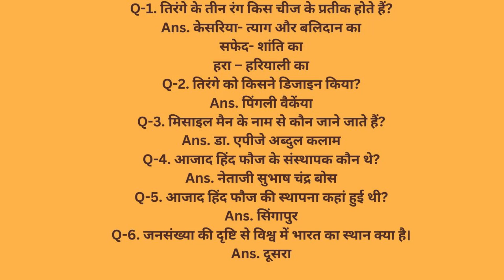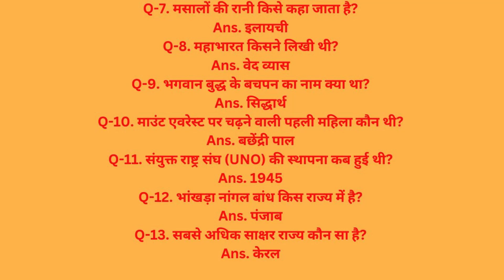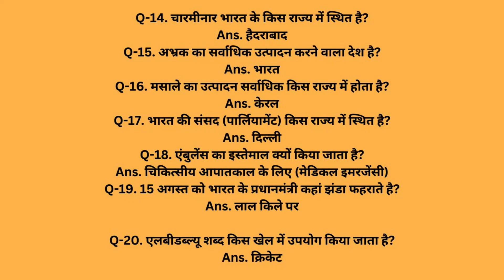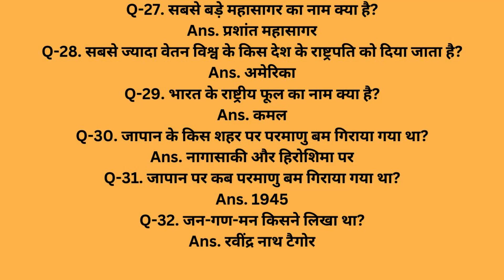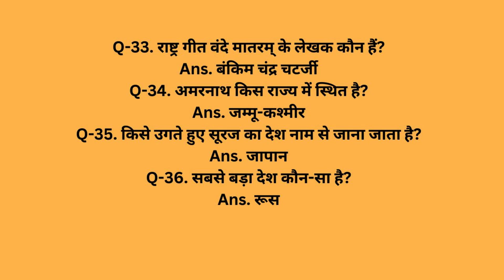Gk Questions With Answers In Hindi For Class 4 And 5, 6 (8-9 Years)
Q-1. तिरंगे के तीन रंग किस चीज के प्रतीक होते हैं?
Ans. केसरिया- त्याग और बलिदान का

सफेद- शांति का
हरा – हरियाली का

Q-2. तिरंगे को किसने डिजाइन किया?
Ans. पिंगली वैकेंया

Q-3. मिसाइल मैन के नाम से कौन जाने जाते हैं?
Ans. डा. एपीजे अब्दुल कलाम

Q-4. आजाद हिंद फौज के संस्थापक कौन थे?
Ans. नेताजी सुभाष चंद्र बोस

Q-5. आजाद हिंद फौज की स्थापना कहां हुई थी?
Ans. सिंगापुर

Q-6. जनसंख्या की दृष्टि से विश्व में भारत का स्थान क्या है।
Ans. दूसरा

Q-7. मसालों की रानी किसे कहा जाता है?
Ans. इलायची

Q-8. महाभारत किसने लिखी थी?
Ans. वेद व्यास

Q-9. भगवान बुद्ध के बचपन का नाम क्या था?
Ans. सिद्धार्थ

Q-10. माउंट एवरेस्ट पर चढ़ने वाली पहली महिला कौन थी?
Ans. बछेंद्री पाल

Q-11. संयुक्त राष्ट्र संघ (UNO) की स्थापना कब हुई थी?
Ans. 1945

Q-12. भांखड़ा नांगल बांध किस राज्य में है?
Ans. पंजाब

Q-13. सबसे अधिक साक्षर राज्य कौन सा है?
Ans. केरल

Q-14. चारमीनार भारत के किस राज्य में स्थित है?
Ans. हैदराबाद

Q-15. अभ्रक का सर्वाधिक उत्पादन करने वाला देश है?
Ans. भारत

Q-16. मसाले का उत्पादन सर्वाधिक किस राज्य में होता है?
Ans. केरल

Q-17. भारत की संसद (पार्लियामेंट) किस राज्य में स्थित है?
Ans. दिल्ली

Q-18. एंबुलेंस का इस्तेमाल क्यों किया जाता है?
Ans. चिकित्सीय आपातकाल के लिए (मेडिकल इमरजेंसी)

Q-19. 15 अगस्त को भारत के प्रधानमंत्री कहां झंडा फहराते है?
Ans. लाल किले पर

Q-20. एलबीडब्ल्यू शब्द किस खेल में उपयोग किया जाता है?
Ans. क्रिकेट

Q-21. रेलगाड़ी को रोकने के लिए किस रंग का इस्तेमाल किया जाता है?
Ans. लाल

Q-22. नासा किस देश में स्थित है?
Ans. अमेरिका

Q-23. किस देश में मच्छर नहीं पाए जाते हैं?
Ans. फ्रांस

Q-24. बारिश होने के बाद आसमान में क्या नजर आता है?
Ans. इंद्रधनुष

Q-25. कौन-सा देश कभी गुलाम नहीं हुआ?
Ans. नेपाल

Q-26. विश्व में देशों की संख्या कुल कितनी है?
Ans. 195

Q-27. सबसे बड़े महासागर का नाम क्या है?
Ans. प्रशांत महासागर

Q-28. सबसे ज्यादा वेतन विश्व के किस देश के राष्ट्रपति को दिया जाता है?
Ans. अमेरिका

Q-29. भारत के राष्ट्रीय फूल का नाम क्या है?
Ans. कमल

Q-30. जापान के किस शहर पर परमाणु बम गिराया गया था?
Ans. नागासाकी और हिरोशिमा पर

Q-31. जापान पर कब परमाणु बम गिराया गया था?
Ans. 1945

Q-32. जन-गण-मन किसने लिखा था?
Ans. रवींद्र नाथ टैगोर

Q-33. राष्ट्र गीत वंदे मातरम् के लेखक कौन हैं?
Ans. बंकिम चंद्र चटर्जी

Q-34. अमरनाथ किस राज्य में स्थित है?
Ans. जम्मू-कश्मीर

Q-35. किसे उगते हुए सूरज का देश नाम से जाना जाता है?
Ans. जापान

Q-36. सबसे बड़ा देश कौन-सा है?
Ans. रूस

Maximum 2 x 2 Rubik's Cubes

solved by a kid in 5 minutes
The record for solving the maximum number of 2 x 2 Rubik’s Cubes in 5 minutes was set by Bhavya Bansal (born on December 29, 2017) of Mathura, Uttar Pradesh. He solved twelve 2 x 2 Rubik’s Cubes in 5 minutes at the age of 4 years, 5 months and 26 days, as confirmed on June 25, 2022